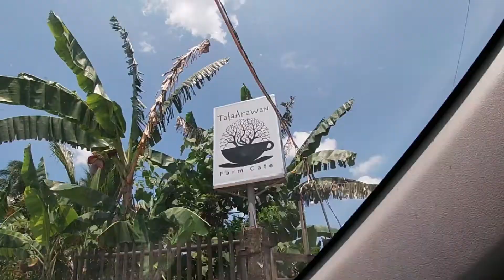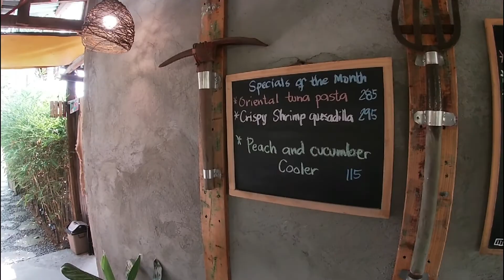TALAARAWAN,TIBIG SILANG CAVITE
lunch with my wife.